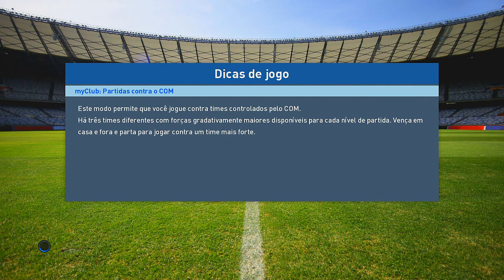PES 2017 - MASTER LEAGUE #27 - RECEBI UMA PROPOSTA DE OUTRO TIME E AGORA VOU SAIR DO SANTOS?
PES 2017 - MASTER LEAGUE #27 - BOMBA ! RECEBI UMA PROPOSTA DE OUTRO TIME E AGORA?

PES 2017 (Pro Evolution Soccer 2017 Gameplay
Demo e Legends.
PES 2017 será lançado para Playstation 4 (PS4), Xbox One (XONE), PC, Playstation 3 (PS3) e Xbox 360 (X360).

PES 2017 é o jogo de futebol da Konami lançado para PC, PS3, PS4, Xbox 360 e Xbox One. Com ótima jogabilidade e motor gráfico FOX Engine, o simulador está mais realista do que nunca e reproduz fielmente os maiores times, atletas e estádios do mundo. Confira nossa lista e descubra quem são os maiores craques para montar seu elenco dos sonhos. Corinthians , barcelona, flamengo e arsenal sao parceiros da konami no jogo que contem o campeonato brasileiro licenciado ! os times atualizados com seus elencos dos times brasileiros !
Fifa 17 foi lançado para PS4, PS3, Xbox One, Xbox 360 e PCs, e oferece aos jogadores dezenas de formas de marcar gols, sendo com a bola parada ou em movimento. Os tiros diretos são uma excelente oportunidade de marcar, mas não são fáceis de executar, especialmente as variedades mais complexas, como jogadas ensaiadas e bolas curvas.